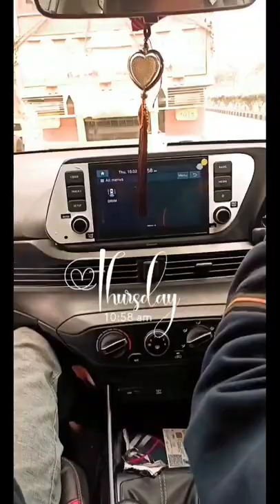UCET college Hajaribagh jate time || Vlog..